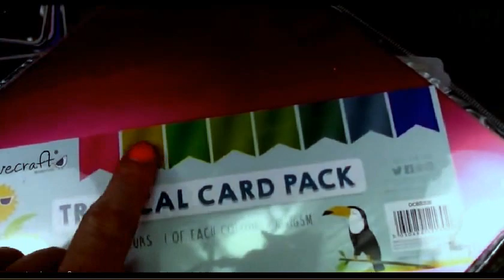Gift Idea How To Make A Beautiful Perfume Bottle Cards| visiting card design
In this video, it shows you the way to make a few lovely very smooth perfume bottle cards. You could locate all the substances and measurements utilized in my channel underneath. Hand-crafted quite gold glittery perfume bottle birthday card, girl birthday card, Perfume Bottle Paper Craft embellishments Scrapbooking Card Making

Birthday playing cards, combined up to the craft, fun fold card, cardmaking, Lovecraft, trimcraft, paper craft, fragrance bottle card, perfume bottle, easy cardmaking tutorials, free tutorials